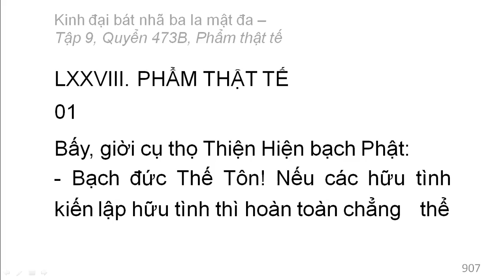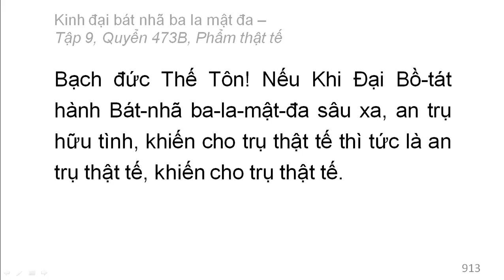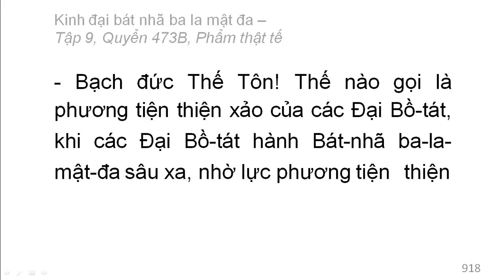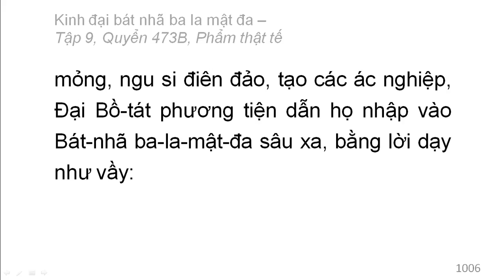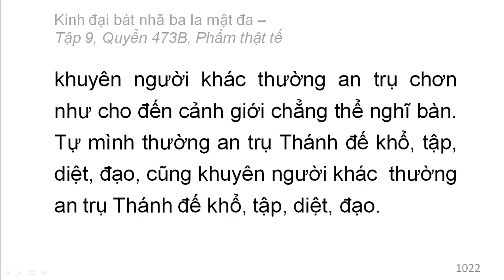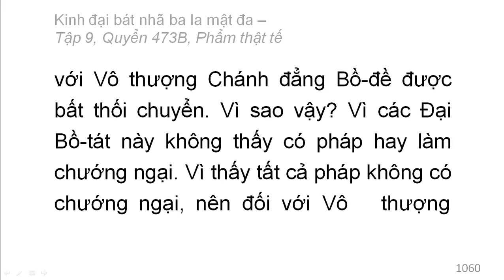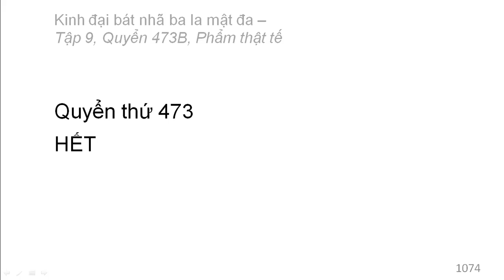600 quyển Kinh Đại Bát Nhã Ba La Mật Đa: Quyển .../600 (tiếp) (đọc lần 2) (rất hay)